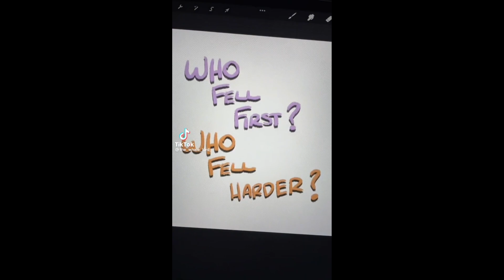𝑅𝑜𝑛𝑎𝑛𝑐𝑒 𝑒𝑑𝑖𝑡𝑠 𝑤ℎ𝑖𝑐ℎ 𝑎𝑟𝑒 𝑠𝑜 𝑐𝑢𝑡𝑒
Again Ronance Edits because they have so much chemistry.

Manifesting Ronance for season 5